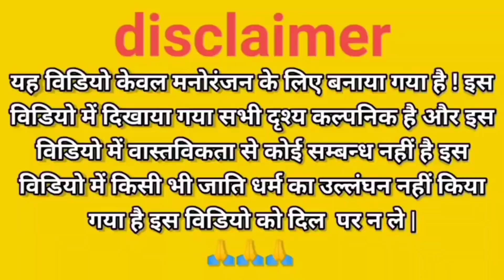बिजली लाइनमैन || बहुत ही मजेदार 😄new comedy video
|| बिजली लाइनमैन ||